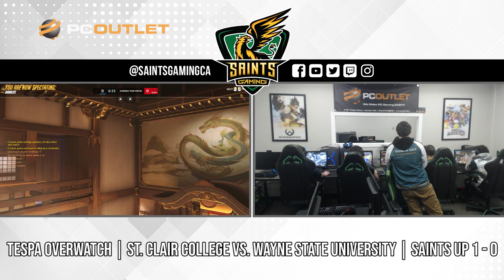TESPA Overwatch - St. Clair College vs. Wayne State University - Full Match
Our Overwatch team gets their year started with some National and Regional league matches in the TESPA Collegiate Championship. Their matches will be every Sunday at 5:30pm, 7pm and 8:30pm so be sure to follow our Twitch channel to watch the action live!